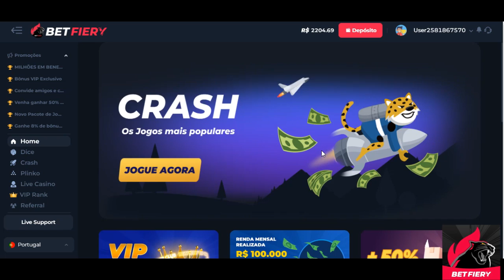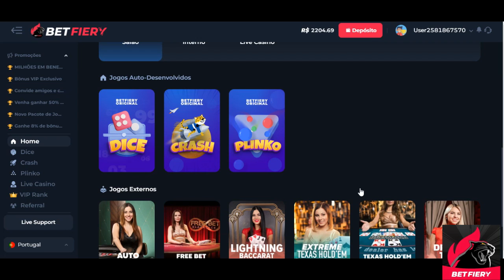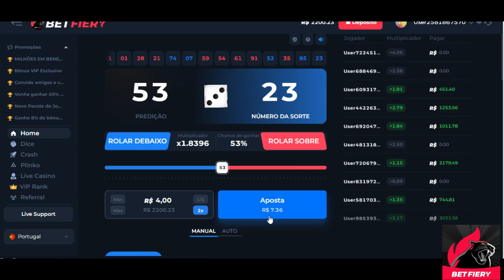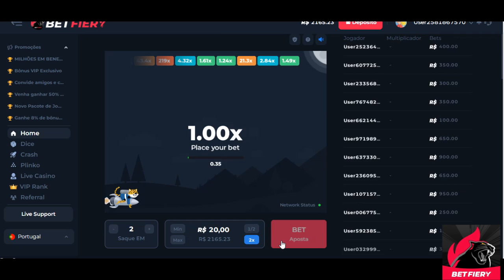Assault "CARRO FORTE" - Borges | Orochi | Chefin | Oruam | Bielzin (prod. TKN, Bonk) REACT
Assault "CARRO FORTE" - Borges | Orochi | Chefin | Oruam | Bielzin (prod. TKN, Bonk)

BetFiery

(Clique em Instalar e Registrar para obter o bônus automaticamente)